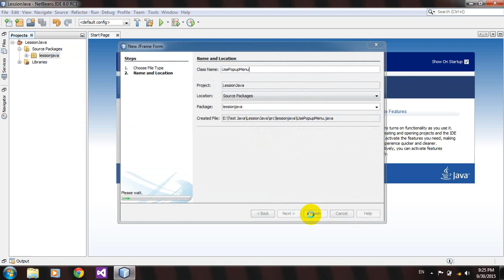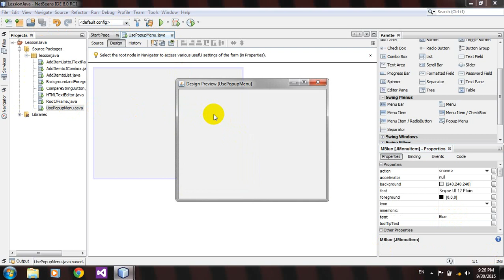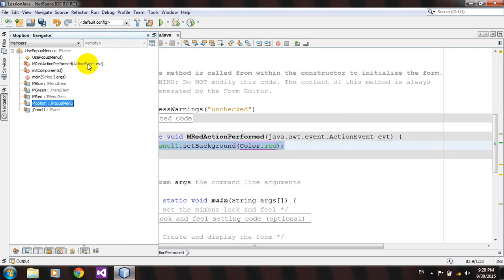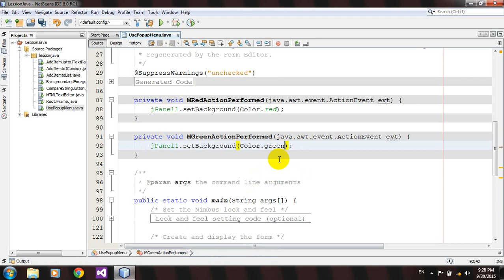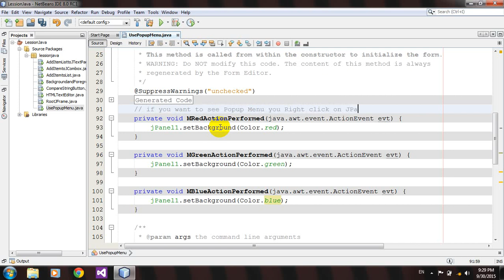Use Popup Menu Component in Java Netbeans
Use Popup Menu Component.